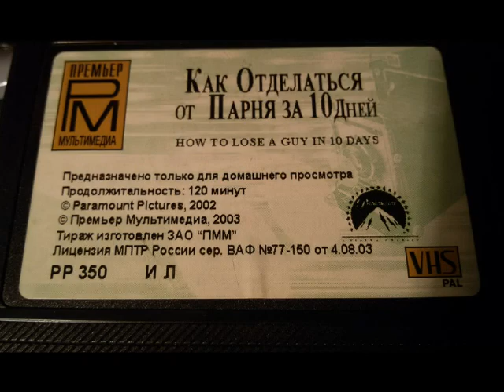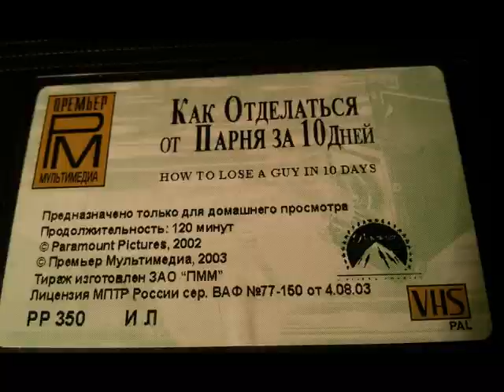видеокассета на пломбах!!??(НАЗАД В ПРОШЛОЕ№71)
чудо-винты залиты синей пластмассой!